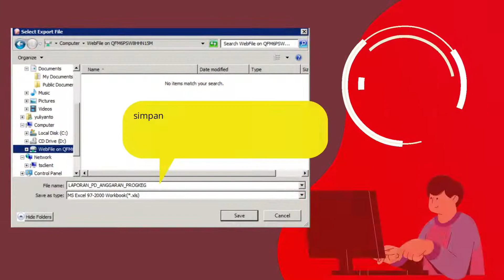[TUTORIAL SIMDA] CARA DOWNLOAD LAPORAN PADA APLIKASI SIMDA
CARA DOWNLOAD LAPORAN PADA APLIKASI SIMDA